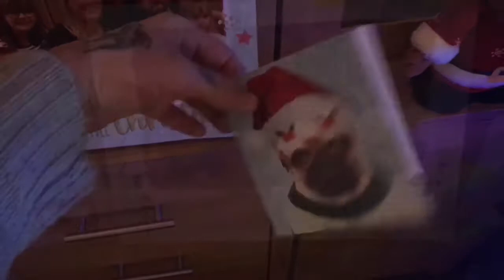She Can’t Sing(RAP MUSIC)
Day at work and I caught the wife doing BIG SHAQ man not hot in the shower

The streak is so long now and I think we can officially say we are now daily vloggers yayyyyyy

Add me on Snapchat! Username: peter.realclean